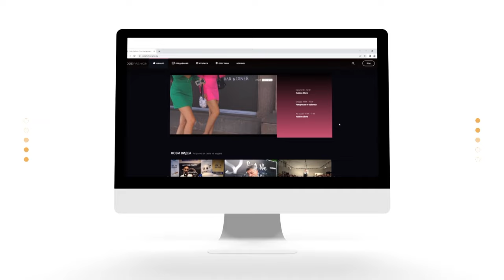Маги Сидерова - Джуджи ТЕСТ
Две тв водещи влизат в хотел Kashmir Wellness & Spa с бутилка Amarone от Monte Zovo… Звучи като начало на готин виц, нали? Маги Сидерова и Деляна Маринова-Джуджи ще ви заредят със страхотно настроение с новия епизод на Fashion Lifestyle!